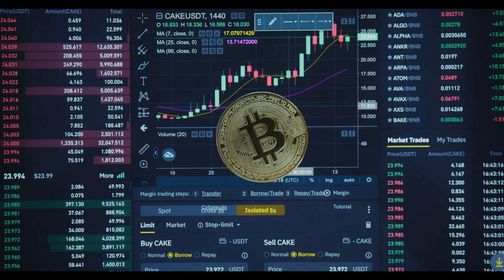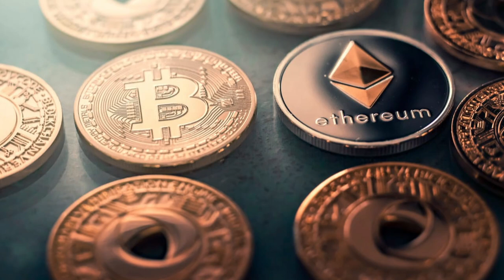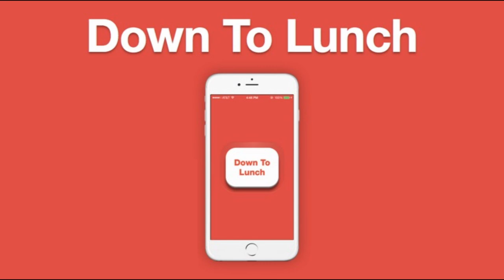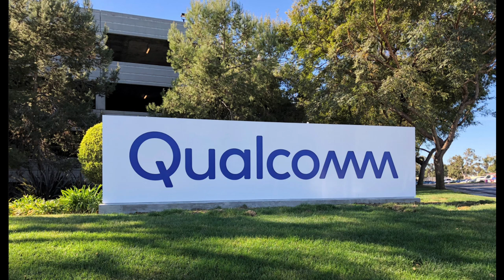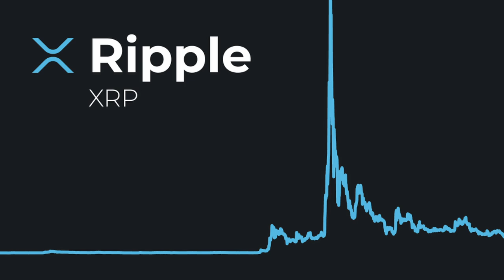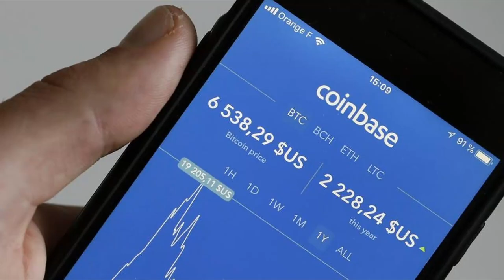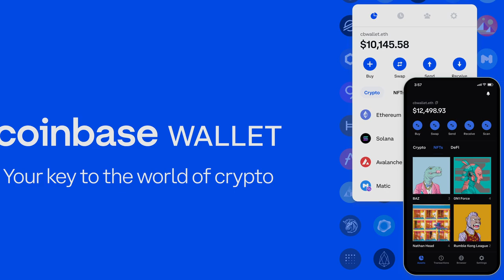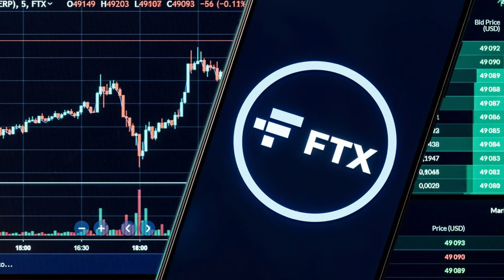The Richest Crypto and Blockchain Billionaires in the World 2022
Cryptocurrencies have had a wild year in 2021 and it resulted in seven new crypto billionaires in 2022. This change has expanded the Forbes crypto billionaires list by 58% featuring 19 individuals. Cryptocurrencies such as Bitcoin, Dogecoin, Ethereum, and others reached an all-time high on cryptocurrency exchanges like OKX in 2022 and many people made fortunes during this peak season.

Amid all the types of non-fungible tokens (NFT), metaverse, decentralized finance, and blockchain gaming, new names have emerged as the biggest money makers within the crypto ecosystem in the world in 2022. The number of crypto billionaires will likely keep accelerating. This could have broader societal and economic implications. This new class of billionaires is likely to espouse the principles of freedom and privacy, which they may try to propagate in the other ventures they undertake. For more information about the richest crypto and blockchain billionaires in the world in 2022 then, please watch the entire video.

★★★ You can also watch the Following Related Videos on LuxEmpire ★★★